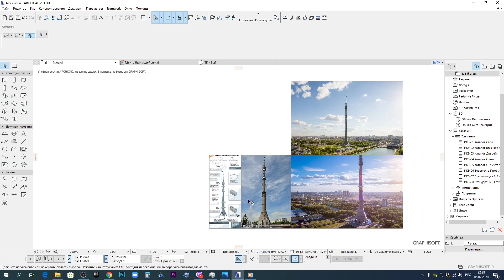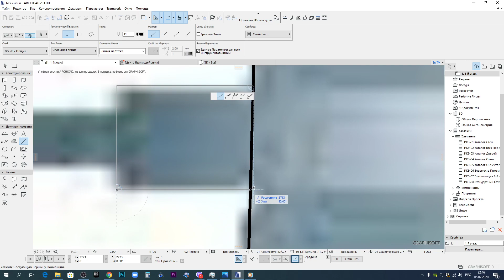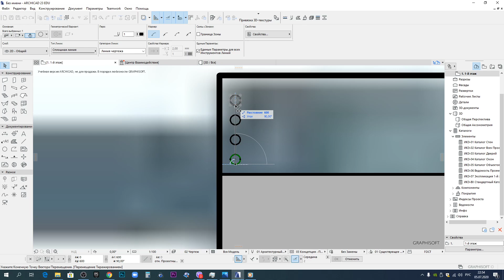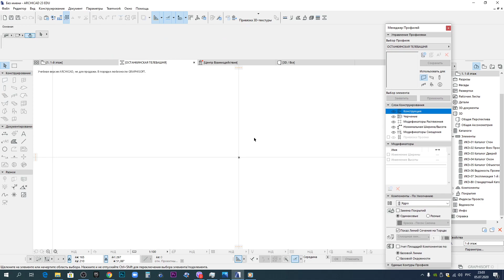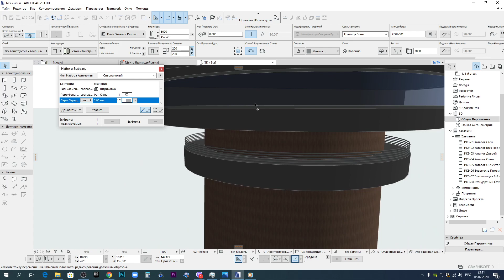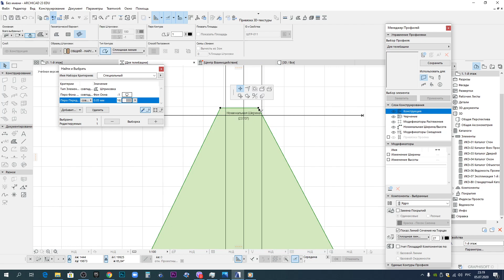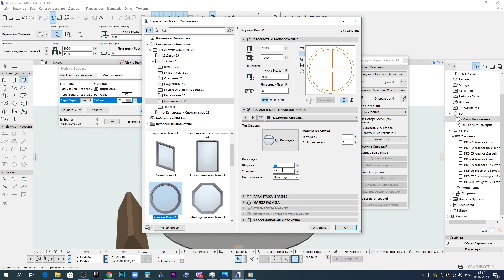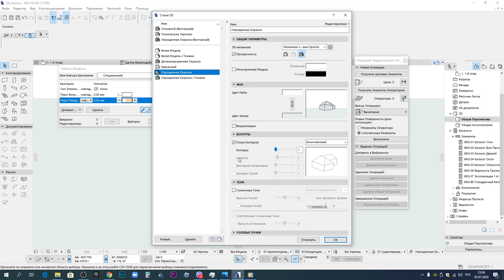Инструмент сложный профиль. Часть 2. Построение Останкинской телебашни в Москве в ArchiCAD 23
Продолжаю серию видеоуроков по ArchiCAD 23. Новая тема, это продолжение изучения инструмента сложный профиль. С помощью этого инструмента построили Останкинскую телебашню в Москве